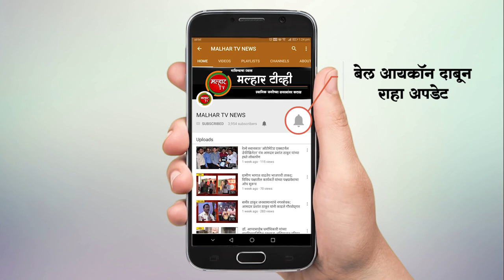नवी मुंबईतही मुंबई विद्यापीठाचे उपकेंद्र सुरू करण्याची शिवछाया मित्र मंडळाची मागणी